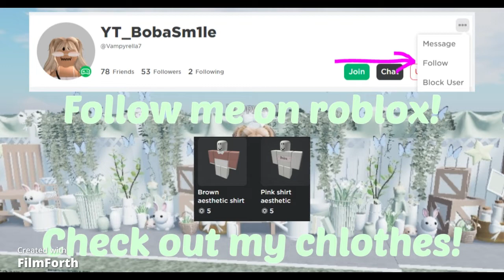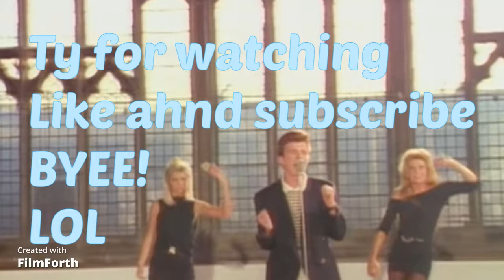What happends if you name your pet Rick Astley? (adopt me) **FUNN**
Hello my bubblies! Uhhm.

NO RICK ROLL PROMISE ;)
¨BYEE
:D
:3